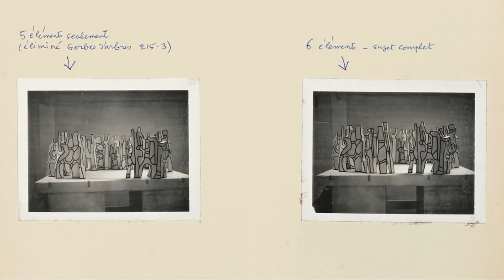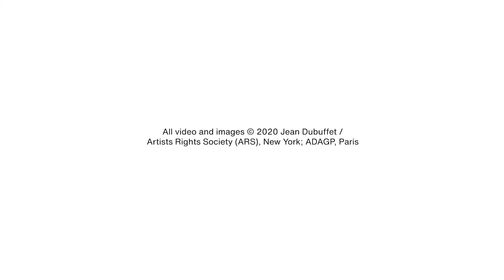Dubuffet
Artist Overview